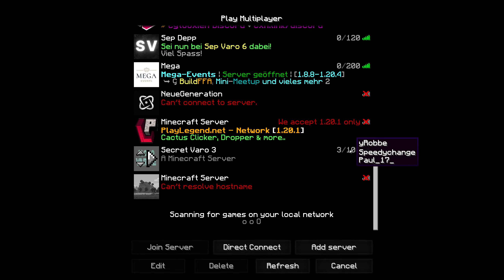Secret-Varo 3 #4 / Nicht viel los / Okaka w@Loggas27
der Owner: @skyluker